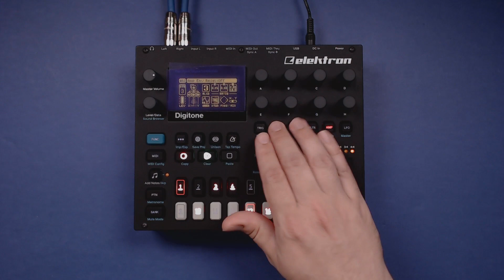Digitone Meditation 1 - UNDRWATR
I'm on phase two of my experiments with the Digitone, getting deeper into more avant-garde sound design. So, I've decided to upload some "meditations", consisting of just single patterns, iterated over a few minutes. These are also showing off some of the patches that are included in the "Precision Digital" sound pack, available at my Gumroad site:

Digitone only, no external processing or editing, apart from a light master.

If you like what you see, please consider subscribing, or if you're feeling generous, come and join my Patreon, where I regularly post all kinds of audio files that you are free to use however you like: